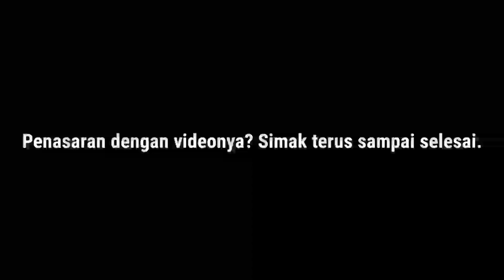VIRAL!! LANGSUNG DIKASIH ARMADA GRESH DARI ADIPUTRO NEW BRAZIL 03 P.O SAHABAT PRIMA ABADI